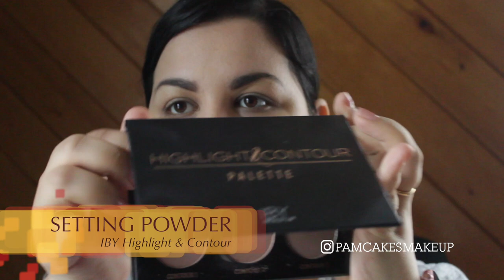Everyday Makeup! | SPRING 2017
This is my everyday makeup routine! I especially love this now for spring. Hope you guys enjoy the classical music! hahaha!

Love always,

Pam

PRODUCTS USED
FACE
ELF poreless primer

COVERGIRL Outlast all day shade nude beige (yes, it oxidizes)

WET N WILD photo focus concealer shade light medium

IBY BEAUTY highlight & contour palette
BOXYCHARM

WET N WILD photo focus pressed powder shade warm beige

PHYSICIANS FORMULA butter bronzer shade murumuru

WET N WILD blush shade apri-cot in the middle

ELF baked highlighter shade moonlight pearls

OFRA Highlighter shade rodeo drive

ETUDE HOUSE drawing eyebrow shade 03
WISH APP!

RIMMEL brow this way shade dark brown

EYES
COLOURPOP SSS shade cornelious

L'oreal liner blackest black

TOO FACED better than sex mascara water proof

all my opinions are my own peeps! My wonderful husband likes to buy me beautiful makeup, I can't complain. No one is paying me to say nice things! I just actually really really like them.

I use MagicLinks for all my ready-to-shop product links.